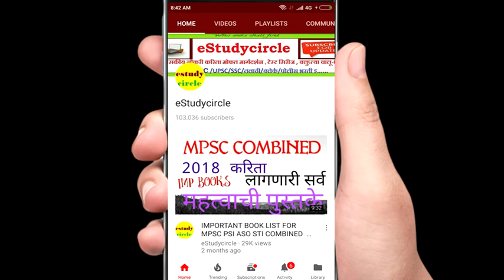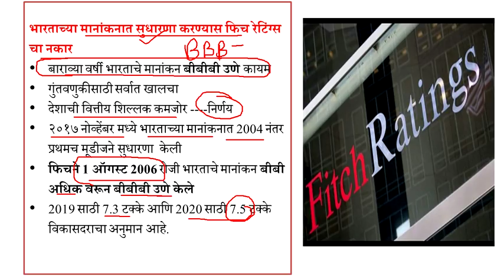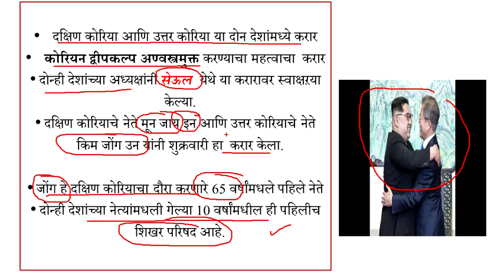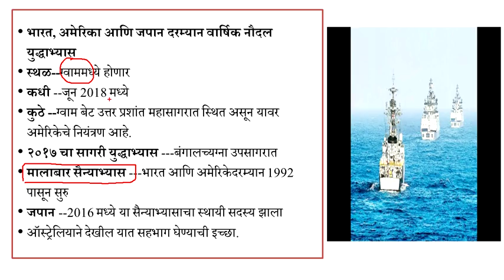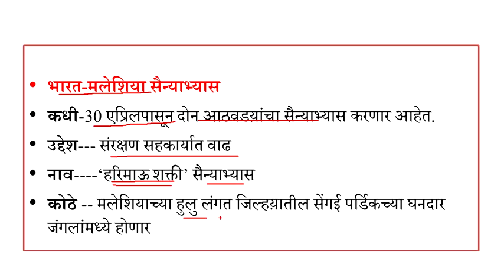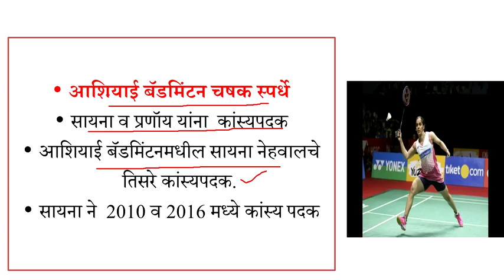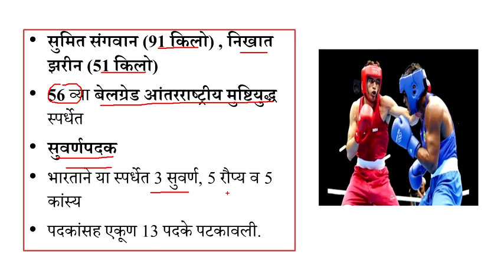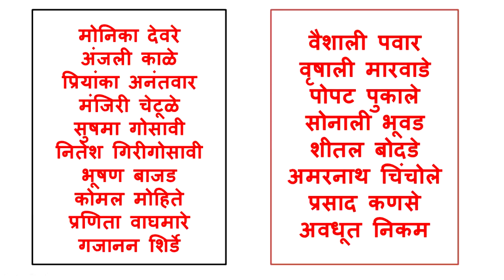Current Affairs || Chalu Ghadamodi || MPSC RRB IBP SBI || 26-30 April 2018